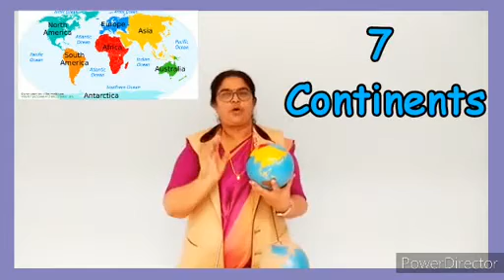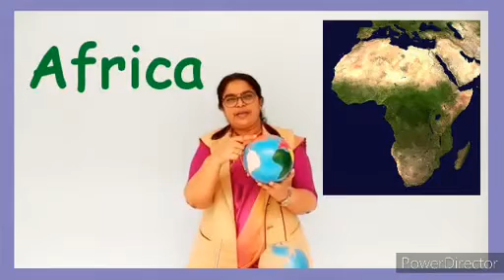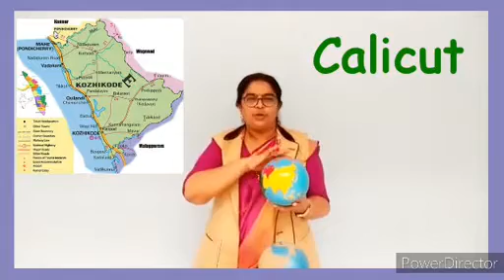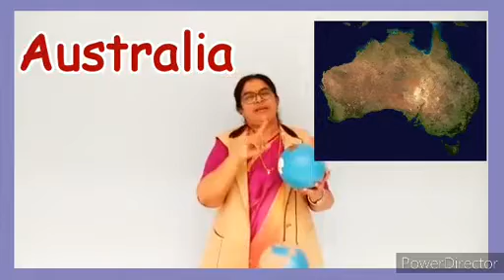Try this method to help the little ones--- Continent song Dr. Vinayashree C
Principal Peace International School Kozhikode